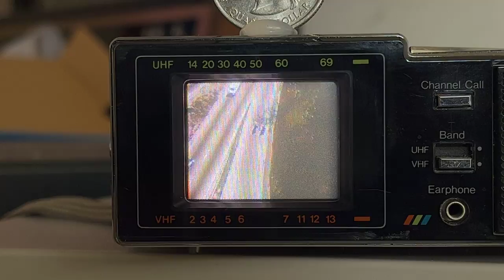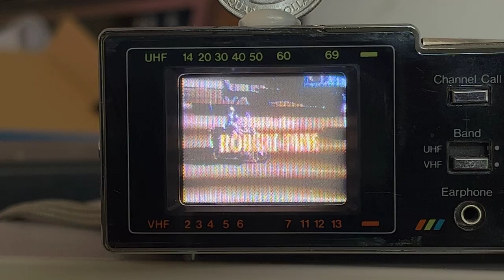"CHiPs" Theme on Smallest CRT TV Ever Made